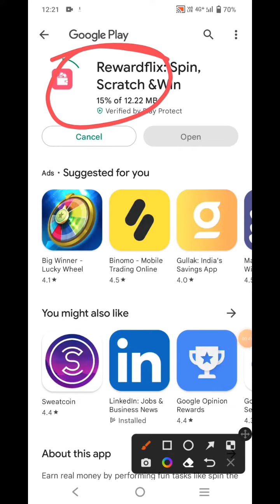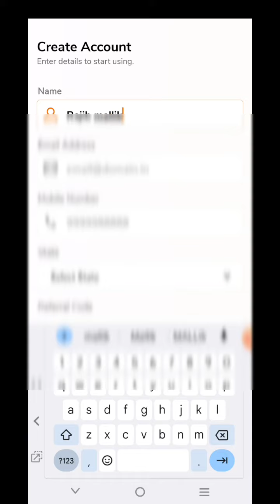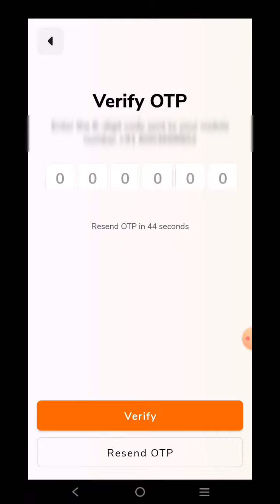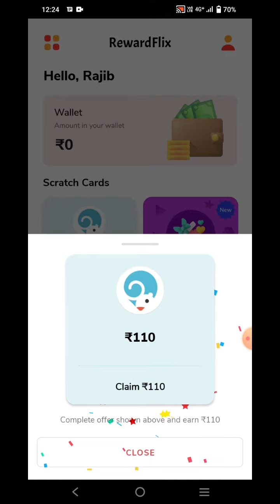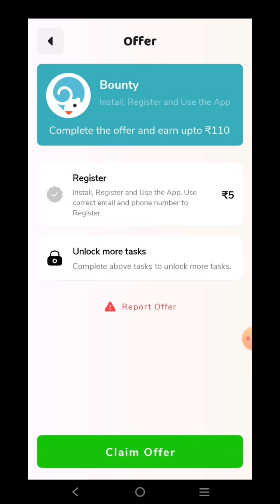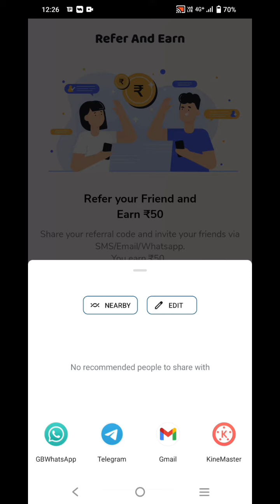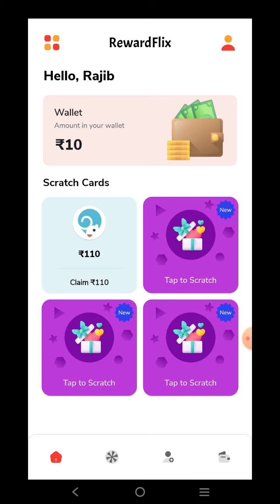make money online free || signup 50₹ |Per refferal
code : RAJI3215

refer and earn app today
references in ms World
reference number kya hota hai
reference

Hello doston aaj ki is video me mai aap sabhi logon ko refer and earn app batane wala hu.